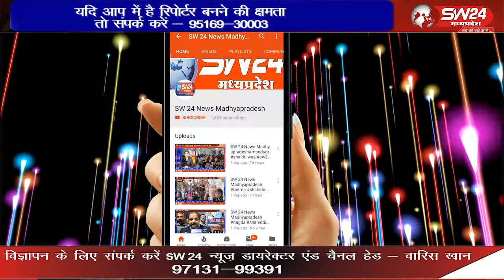जिला आदिवासी समाज द्वारा नर्मदापुरम से निकाली जा रही आदिवासी जनसंपर्क एवं जन जागृति पदयात्रा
जिला आदिवासी समाज द्वारा नर्मदापुरम से निकाली जा रही आदिवासी जनसंपर्क एवं जन जागृति पदयात्रा का बनखेड़ी नगर में पहुंचने पर भाजपा कार्यकर्ताओं द्वारा स्वागत किया गया
बनखेड़ी से जगदीष गढवाल की रिर्पोट।livenews